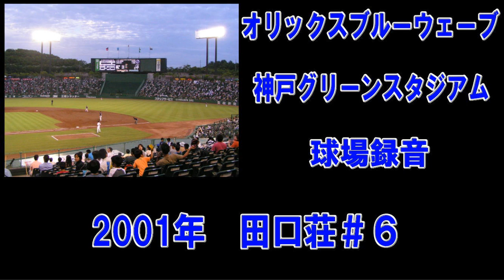オリックスブルーウェーブ 田口壮応援歌 2001年球場録音 グリーンスタジアム神戸（音声のみ）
球場で録音したものです。音質はイマイチです。申し訳ありません。